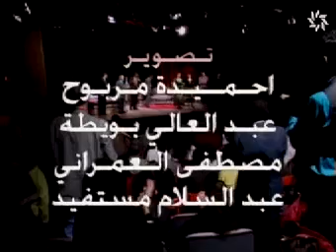مسرح البدوي 1994| مسرحية مطربة الحي( الجزء الثاني ) | Theatre Marocain | Theatre Badaoui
من ريبرتوار مسرح البدوي بإدارة الأخوين البدوي .
مسرحية مطربة الحي إنتاج موسم  1991/1992
Moutribatou Al Hay
Mise en scène Abderrazak El Badaoui

تأليف عبد القادر البدوي .
سينوغرافيا دراماتورجيا وإخراج عبد الرزاق البدوي .

شارك في تشخيص أدوار المسرحية في عروض موسمها الأول : نعيمة إلياس ، عبد القادر البدوي ، عبد الله خليفة ، محمد الخياري ، مليكة الرويس ، سعيد هلالي ، إبراهيم بوبكدي ، عبد القادر عيزون .

Repertoire Theatre Badaoui: Moutribatou Al Hay
Ecrite par Abdelkader El Badaoui
 Mise en scène : Abdarrazak El Badaoui

مسرحية مطربة الحي صورت للقناة الثانية سنة 1994 من تأليف عبد القادر البدوي و سينوغرافيا دراماتورجيا و إخراج عبد الرزاق البدوي  .

شارك في تشخيص أدوار مسرحية مطربة الحي( للتصوير التلفزيوني للقناة الثانية سنة 1994 ) نعيمة إلياس ، عبد القادر البدوي ، عبد الله خليفة ، عبد القادر البدوي ،مليكة الرويس ، إبراهيم بوبكدي ، حسناء البدوي ، كريمة البدوي ، محسن البدوي .

Naima Ilyas - َAbdelkader El Badaoui - Abdellah Khalifa - Abdelkader Aizoun - Malika Rouisse
Ibrahim Boubakdi - Hasna El Badaoui - Karima El Badaoui - Mouhssine El Badaoui

* بعض المحطات الفنية من مسار مسرح البدوي بإدارة الأخوين البدوي :* 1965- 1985 مسرح الطالب* 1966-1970 مركز تكوين الممثل وطاقم المحافظة العامة.* 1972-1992 مهرجان مسرح البدوي بإفران* 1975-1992 مسرح الطفل *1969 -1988 :11جولة مسرحية عبر مدن المملكة المغربية * 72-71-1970: 3 جولات بالجزائر *1984 جولة بالجماهيرية الليبية * من 1965 إلى 1995* 29 إنتاج للمسرح الاحترافي خلال 30 سنة  :6 مسرحيات من إقتباس عبد الرزاق البدوي(عن موليير، لابيش، بنجنسون، علي سالم) * 2 .مسرحيتان من تأليف عبد الرزاق البدوي (راس الدرب، صابر وصابرين) * 29 إنتاج مسرحي من إخراج عبد الرزاق البدوي : من 1965 إلى1995 :18 دورا من الأدوار الأولى قام بتشخيصها ضمن إنتاجات مسرح البدوي(29 إنتاج)، وروايات تلفزية، وسلسلات من تأليف الأخوين البدوي أو أحدهما،أغلبها من إخراج عبد الرزاق البدوي إلى جانب التشخيص، وأخرى من إخراج أحمد حيضر أوناصر لهوير وقام عبد الرزاق البدوي بمهمة المنتج المنفد والمخرج المساعد:التشخيص: 28 دور بطولة ضمن سلسلات مجموع 42 حلقة  *26 تمثيلية ( 2 مسلسلان/ 6 سلسلات، عدد الحلقات: 113 حلقة)* 28 دور بطولة ضمن سلسلات مجموع 42 حلقة * المسرحيات 29 إنتاج : * مسرحية في إنتظار القطار *مسرحية العاطلون 64-65 * مسرحية الهاربون 65 * مسرحية حمان الدنادني 1966 * مسرحية المثري النبيل 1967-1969 * مسرحية تضحية وألم 1967 * مسرحية العرس عن دوستويوفسكي ،إقتباس السعيد الصديقي 1967إخراج عبد الرزاق البدوي*مسرحية سفر حمادي *البخيل 1968* * مسرحية النواقسية * مسرحية وليدات الزنقة 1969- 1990 * وصية الثعلب 1971* الكربة في الميزان 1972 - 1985* سهرة مع تشيكوف 72 كتبها للمسرح الأخوان البدوي ومونطاج لثلاث أعمال لتشيكوف "طلب زواج، الدب، ضرر التبغ " وقدمنا ثلاث عروض مسرحية بالجزائر* مسرحية راس الدرب تأليف وإخراج عبد الرزاق البدوي 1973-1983،وقدمت في عروض بولاية الدار البيضاء الكبرى وفي جولة عبر مدن المملكة من 1973 إلى 1982 * الحلقة فيها وفيها 76* مسرحية الكواليس 1978 * شجرة العائلة 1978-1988 *بيوت من زجاج 1980 * مسرحية مطربة الحي * مسرحية صابر اوصابرين...